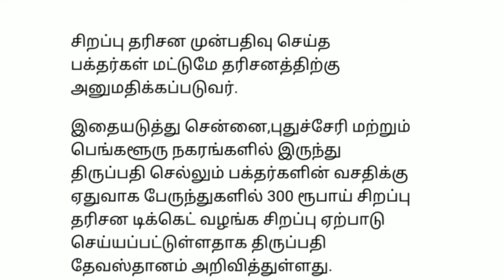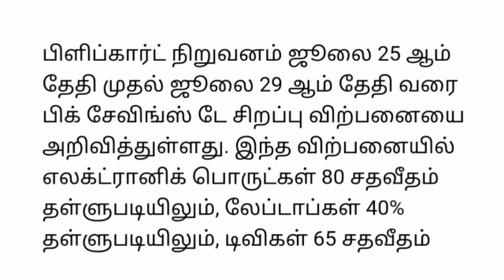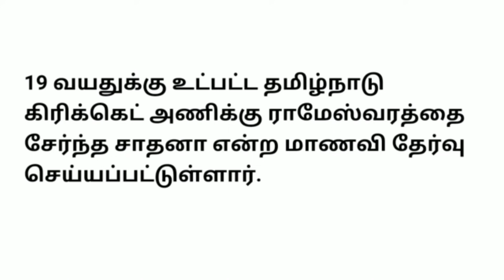சற்றுமுன் 12 மணி குட் நியூஸ் | Today Afternoon headlines News | Mukkiya seithigal |முக்கிய செய்திகள்